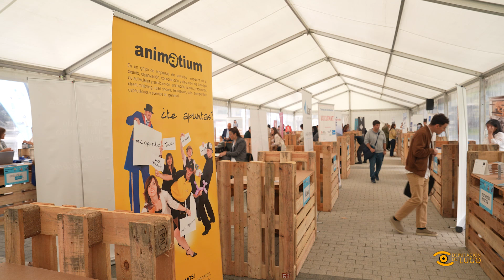Noticias de Lugo: Emprega-T Fest en Lugo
🔴 Lugo acolleu este xoves Emprega-T, un punto de encontro das empresas co talento lucense organizado polo Campus Terra da USC.

A Deputación sumouse a esta iniciativa que ten por obxectivo reter talento, asentar poboación nova na provincia e atraer alumnado ao campus lucense.